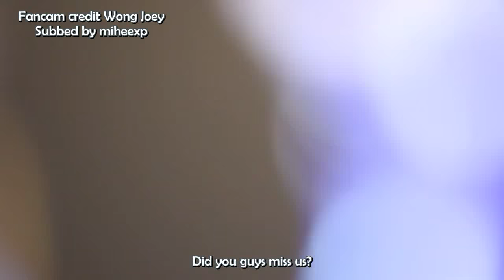[ENG SUB] 150620 D&E HK - Donghae shows Eunhyuk how to speak Cantonese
Subbed by miheexp | Fancam credit Wong Joey
Thanks to Skylar Austin! 0:06 Eunhyuk was saying "Is D&E great?"
Donghae's Cantonese was /slightly/ better than Eunhyuk's Thai accent Cantonese xD

**Feel free to translate any of the videos to you language, but please credit accordingly when you use my translations or English subbed videos**